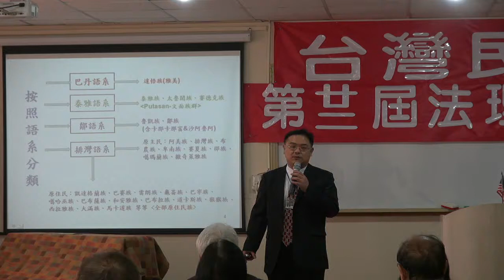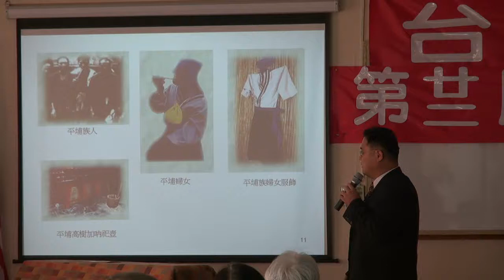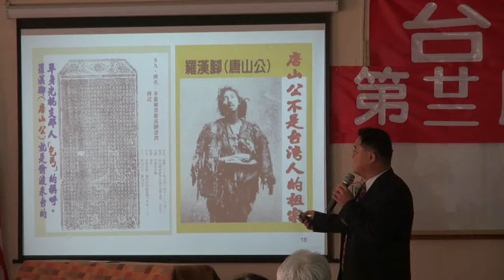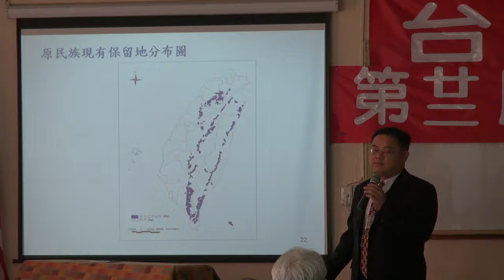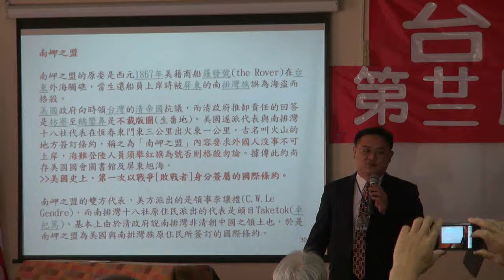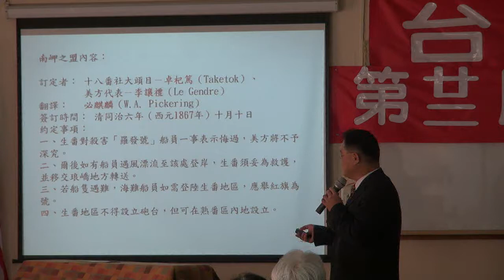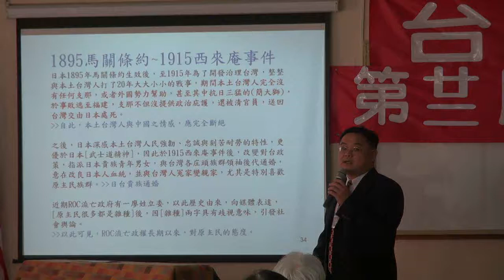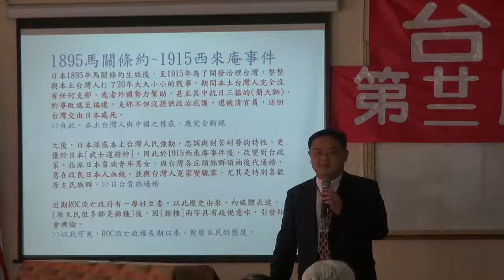111218-11-原住民歷史與展望-林永承-台灣民政府第二十二屆法理建國學院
原住民歷史與展望-林永承-台灣民政府第二十二屆法理建國學院